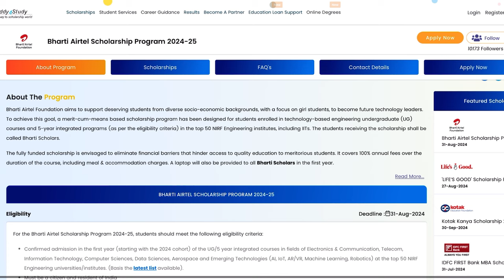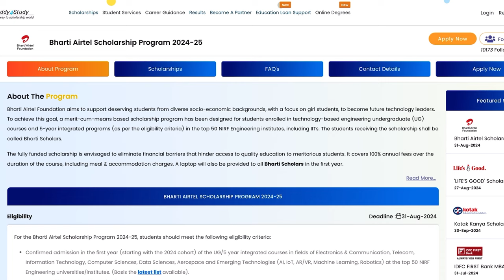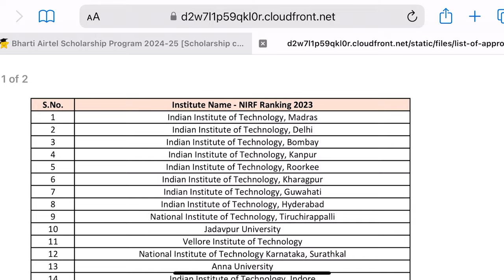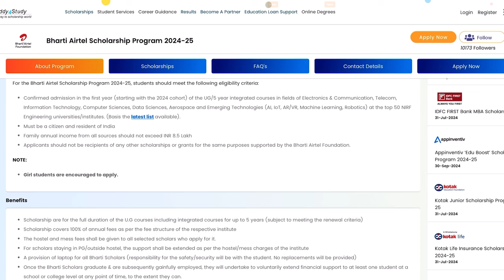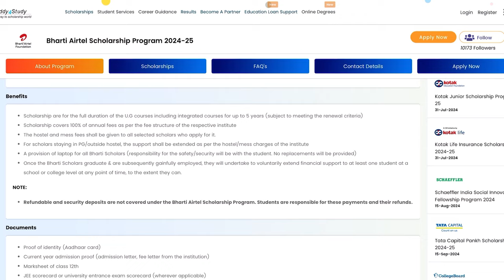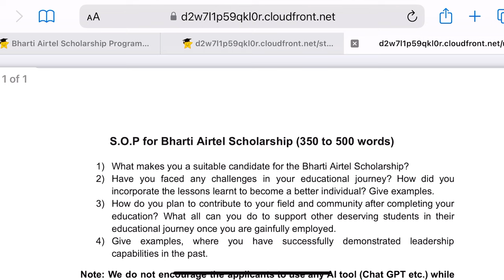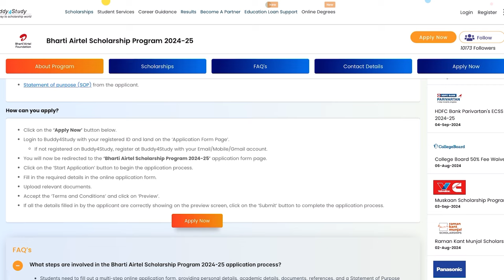మీ కాలేజ్ ఫీ మొత్తం ఫ్రీ || apply now || only for joining first years